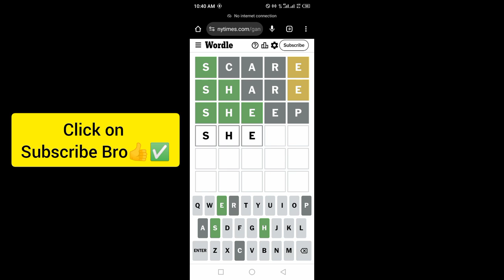Wordle New York Times NYT Today Answer 2 October 2024 Wednesday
WORDLE No.1201